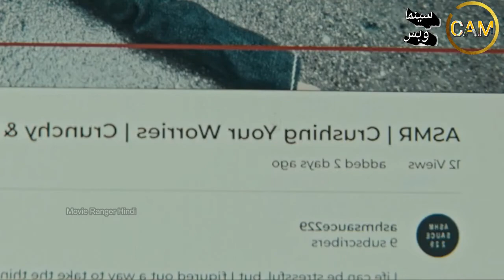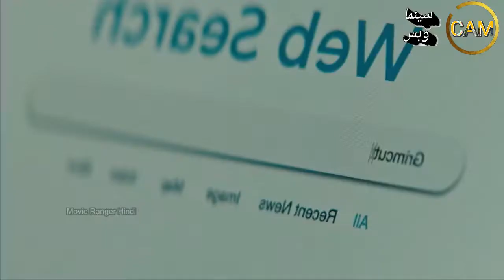مراجعة ومناقشة فيلم قاتم || Grimcutty (2022) Review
مزحة على الإنترنت تنشر الرعب في قلوب الآباء لإقتناعهم أنها تجعل أطفالهم يؤذون أنفسهم والآخرين،حيث تعتقد عائلة (آشا شودري) أنها تحاول إيذاء نفسها كجزء من تحدي على الإنترنت.

يجب على فتاة مراهقة وشقيقها الصغير إيقاف "ميم" الإنترنت المرعب الذي رجع للحياة  بسبب هستيريا والديهما وتتوالى الأحداث

لا يصلح للمشاهدة العائلية

Cast:
Sara Wolfkind
Shannyn Sossamon
Usman Ally
Callan Farris
Brenda Schmid
Joel Ezra Hebner
Kayden Alexander Koshelev
Tate Moore
Alona Tal
John Ross

Action
Adventure
Fantasy
Mystery
Crime
Drama
Sci-Fi
Horror
Anime
Animation
short
Scary
Western
Neo-noir
Neo noir
غربي
مخيف
قصير
انيميشن
انيمي
رعب
مرعب
مخيف
خيالي
خيال علمي
أكشن
مغامرة
مغامرات
خيالي
فنتازي
فنتازيا
حركة
جريمة
دراما
غموض
مراجعة فيلم
مراجعة فلم
فيلم Grimcutty
Grimcutty فيلم
فلم Grimcutty
Grimcutty فلم
Grimcutty شرح
شرح Grimcutty
ملخص Grimcutty
Grimcutty ملخص

كامل
أقوى المسلسلات
مترجم
افلام اكشن2022
افلام اكشن 2022
ملخص فيلم
ملخص فلم
Sony Music South
Sony Music
Latest Song
Tamil song
Reviews
ملخص فيلم
ملخص فلم
2022
افلام رعب
2022